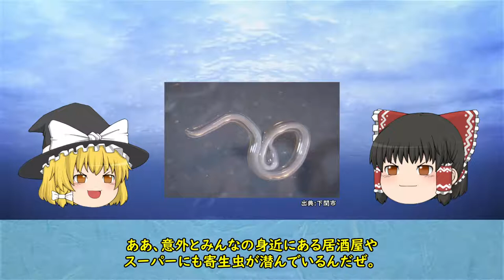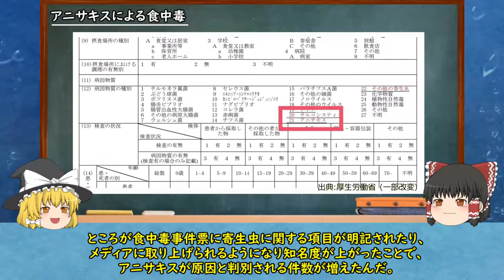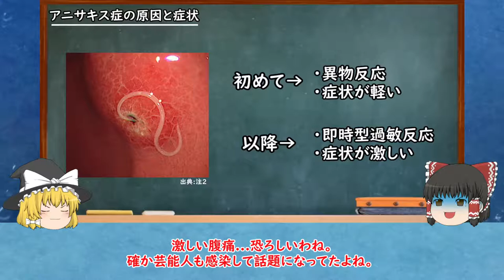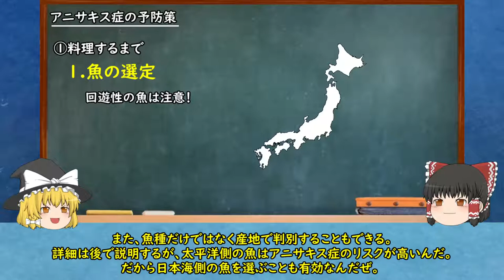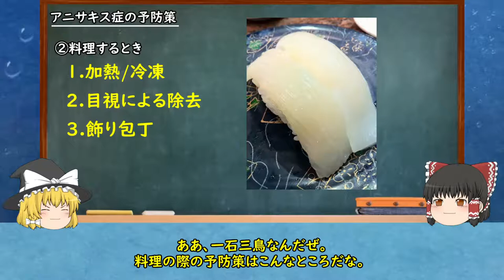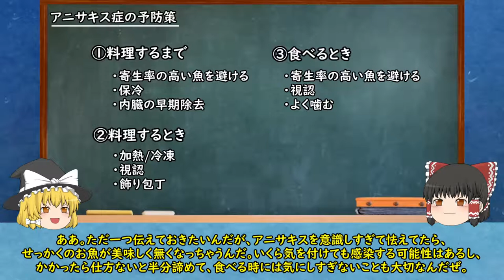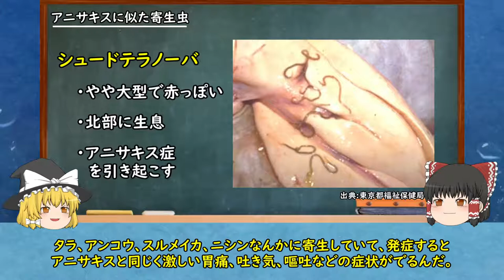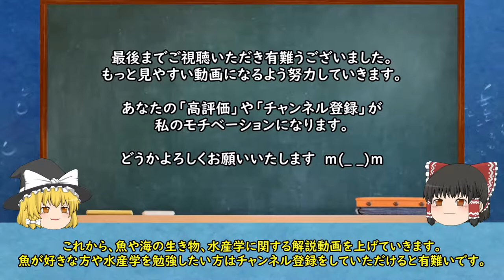【完全解説】太平洋の魚は危険⁉食べると激痛の「アニサキス」の生態や予防策をゆっくり解説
初めて作成した動画ですが、17分の長編になってしまいました。

内容の深い動画になるよう努力しましたので、是非最後までご覧下さい。
興味がある箇所だけ見たい方はこちらの目次からご視聴ください。
0:00 はじめに
01:23 アニサキスの生態
02:50 アニサキスによる食中毒(概要)
04:33 アニサキス症の原因と症状
06:49 料理する前の予防策
08:42 料理する時の予防策
10:29 食べる時の予防策
12:16 アニサキスアレルギー
13:08 アニサキスの種類
14:27 アニサキスに似た寄生虫
15:27 アニサキスの良い面

〜up主の感想〜
この動画を作るのに実は2ヶ月以上かかりました。
（とは言ってもやる気がなかっただけなんですが..）
動画制作はやはり大変ですね。

私は十分気を付けてやっておりますが、なかなか手間がかかります^^;

内容の深い動画にしようと思っていたらかなり長くなってしまったので、次回からは短くまとまった動画を作っていきたいと思います。

何かご連絡がある方は、TwitterのDMかGメールにてご連絡ください。

動画内の注釈 (画像引用元/参考文献)

注1）菅谷 智司, 滝沢 侑子, 力石 嘉人 ｢アニサキスは宿主の中で何をしているのか？｣ 35巻 2号 2019年 p.45-54 参照
注2）｢アニサキス | 仙台消化器・内視 鏡内科クリニック｣
注4）｢【実録】アニサキスに気をつけろ！【激痛】｣
注5）｢正露丸 | 製品情報 | 大幸薬品株式会社｣
注7）国立感染症研究所 ｢東京都におけるアニサキス症とその対策｣ 病原微生物検出情報 Vol.38 2017年4月 p.71-72 参照
注8）｢マルヨ水産株式会社 製品紹介/Webショッピング｣
注9）鈴木 淳 ｢アニサキスによる食中毒とその原因食品｣ 日本食品微生物学会雑誌 37巻 3号 2020年  p. 122-125
注10）｢ブリの寄生虫といえばブリ糸状虫。長細いミミズのようなものがでてきたらそれです｡ | 鬼パンの魚つんつん【魚と寄生虫と料理専門】｣
注11）｢尿1滴で、線虫が早期がんを嗅ぎ分ける! 95.8%という驚きの高感度｣ THINK Blog Japan (最終閲覧日2021/8/16) 参照

その他画像引用元
｢アニサキスによる食中毒を予防しよう！！｣下関市
｢シュードテラノーバ |「食品衛生の窓」東京都福祉保健局｣

その他参考文献
・鈴木淳 ｢わが国におけるアニサキス症の現状と対策｣ モダンメディア66巻6号 2020年 [話題の感染症]165
・倉持聖子,酒井昭壽,村田理恵,鈴木淳,上原智子 ｢魚介類のアニサキスを中心とした寄生虫の実態調査｣ 東京都福祉保健医療学会誌 6巻 2010年11月 p.72-73
・鈴木 淳, 村田 理恵 ｢わが国におけるアニサキス症とアニサキス属幼線虫 ｣ 東京都健康安全研究センター研究年報 62号 2011年 p.13-24
・Suzuki Jun, Murata Rie, Hosaka Mitsugu, Araki Jun ｢ヒトアニサキス感染のリスク因子及びScomber japonicusとアニサキス科線虫類の地理的由来との間の関連｣ International Journal of Food Microbiology 137巻1号 2010年1月 p.88-93
・八木 欣平, 一宮由紀子, 古谷健太郎, 浦口 宏二 ｢アニサキス症を引き起こした微少なシュードテラノーバ幼虫について｣道衛研所報 54号 2004年 p.101-102
・｢厚生労働省 食中毒統計資料｣
・食品安全委員会 ｢ファクトシート アニサキス症｣ (最終閲覧日2021/8/16)

一部の効果音の素材を｢OtoLogic｣よりダウンロードし、使用しました。

アニサキス 除去
アニサキス ブラックライト
アニサキス  uvライト
アニサキス 冷凍
アニサキス 正露丸
アニサキス イカ
アニサキス 冷凍
ゆっくり　解説
釣り
寄生虫　魚